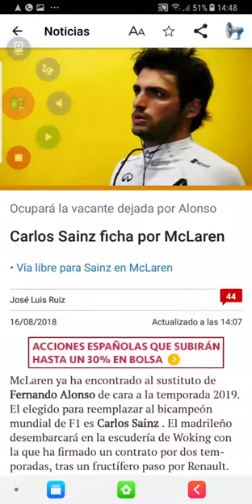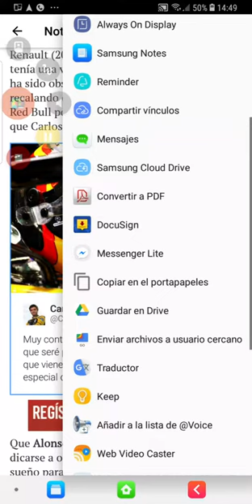Carlos Sainz ficha por McLaren. Anuncio Oficial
Oficial: Sainz ficha por McLaren